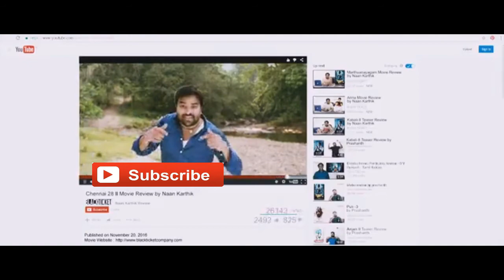Sree Sonic Pothu Nala Arivuppu